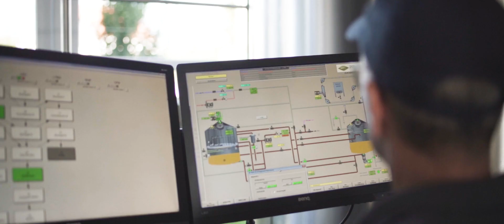Brauhaus Binkert Geschichte, Hopfen & Bockbieranstich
Zweifache Premiere: unser erstes Video zum ersten Pandemic Bockbieranstich! Es gibt was zu erzählen...